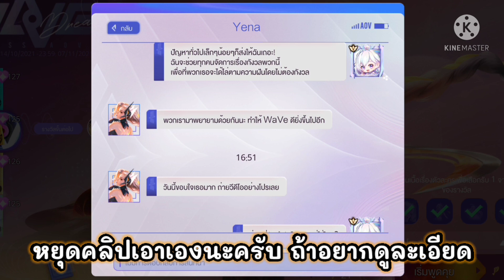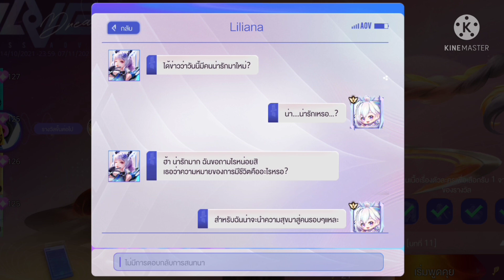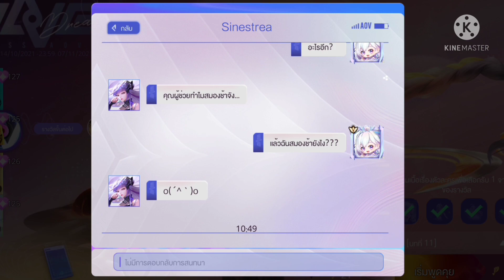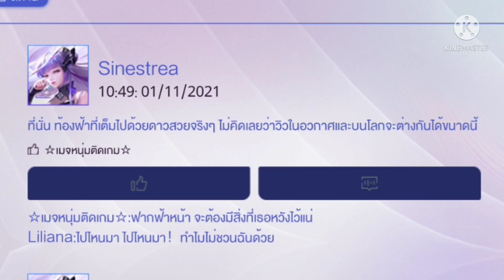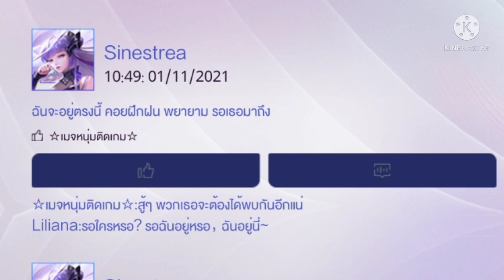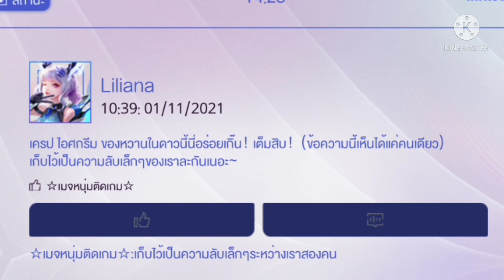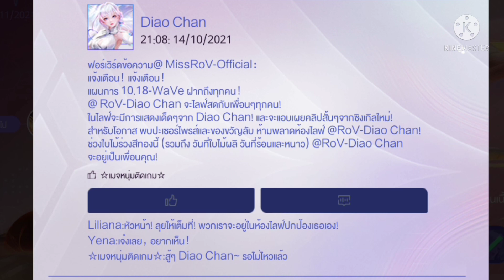ROV WaVe คลิปพิเศษ : ส่องเเชท 4 สาว เเละบล็อกกลุ่มเพื่อน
ที่จริง ตอนเเรกไม่ได้มีเเพลนจะทำคลิปนี้ด้วยซ้ำ เเต่มีคนขอ (ถึงจะนิดเดียวก็เถอะ)
เเต่ก็ทำให้ละกานนนน

0:00   เปิดคลิป
0:32   ยีน่า
1:53   ลิเลียน่า
3:26   ซินเนสเทรีย
5:16   เตียวเสี้ยน
6:51   เเชทกลุ่มเพื่อน